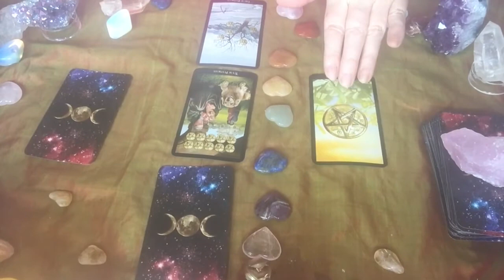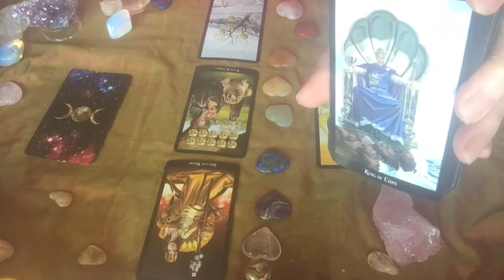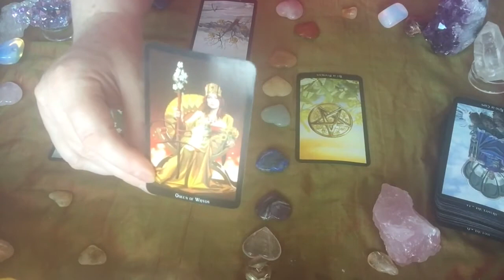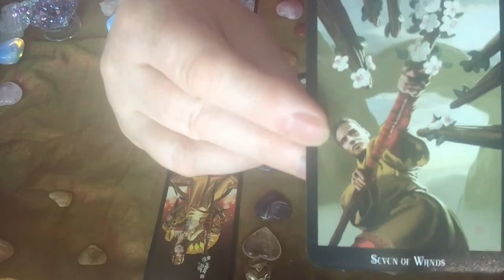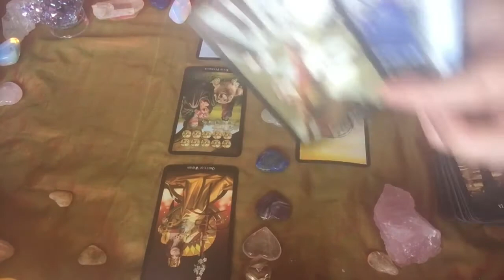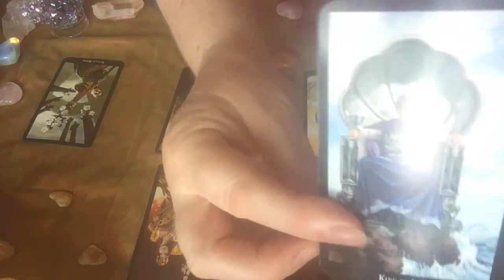♑️CAPRICORN July 3 - 9, 2017🍀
This reading is a geaneral reading and may be watched as a sun, moon or rising sign.